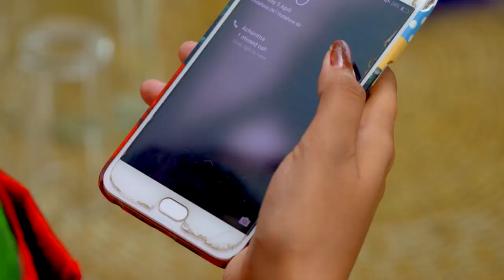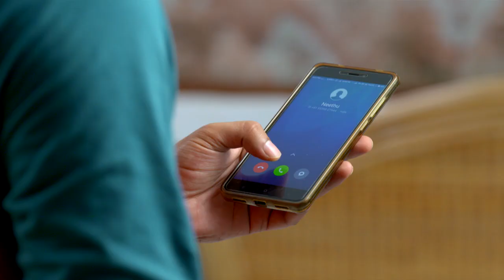KASTHOORIMAN 106 TD 16 04 2018